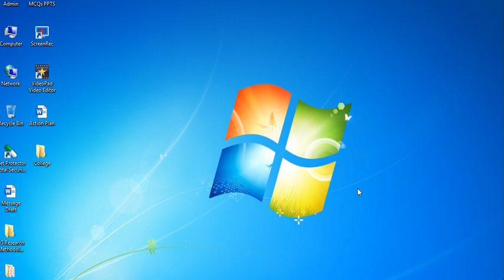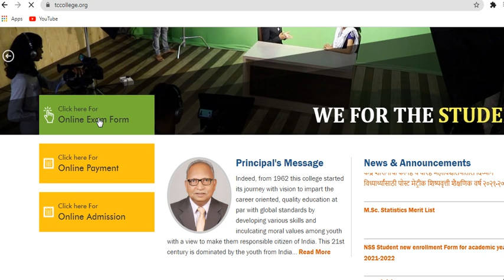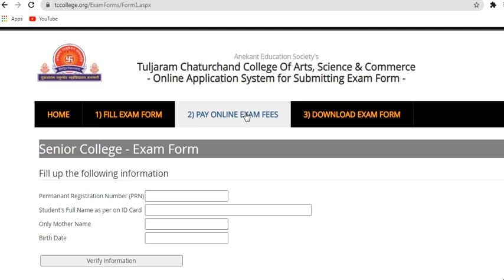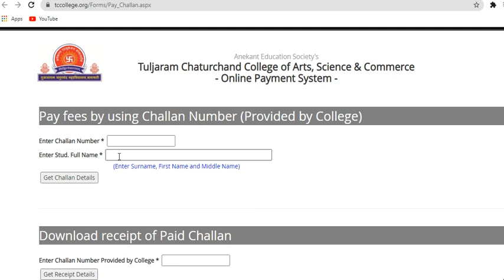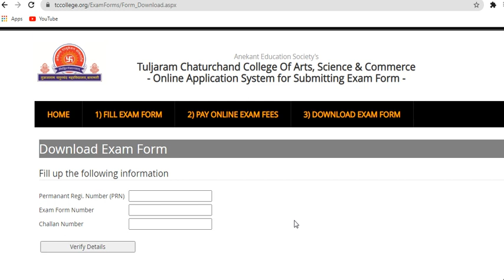S Y T Y Online Examination Form Demo